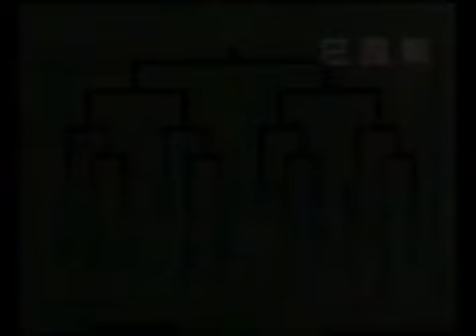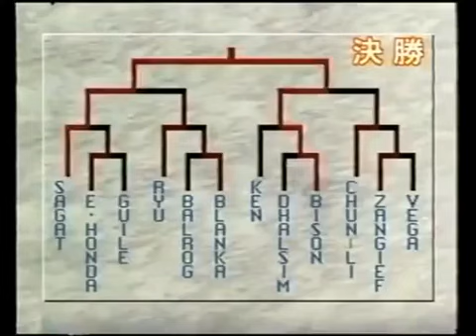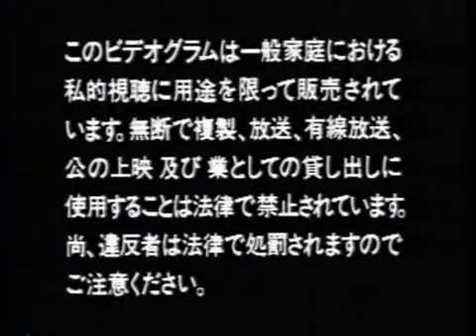Street Fighter II Dash ~Kyukyoku Ogi Hen~ [VHS]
ストリートファイターII ダッシュ ～究極奥技編～ "Ultimate Secret Technique Compilation"
Color / 60 min / Stereo / 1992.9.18
Pony Canyon PCVP-10960